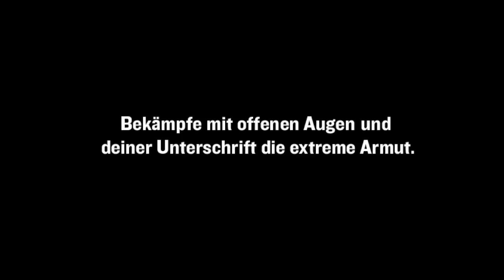Trailer: Rea Garvey, Tim Mälzer & Minh-Khai Phan-Thi mit ONE in Uganda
Musiker Rea Garvey, TV-Koch Tim Mälzer und Schauspielerin Minh-Khai Phan-Thi fuhren mit ONE nach Uganda. Unterstützt die Kampagne mit eurer Stimme